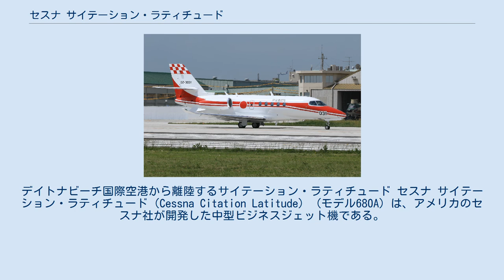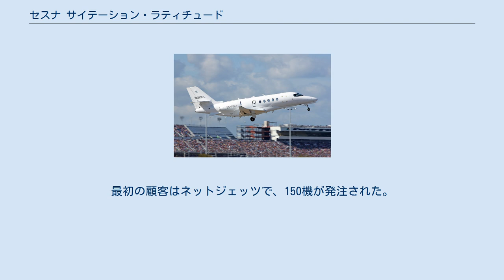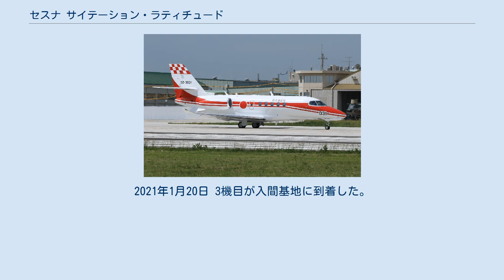セスナ サイテーション・ラティチュード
デイトナビーチ国際空港から離陸するサイテーション・ラティチュード セスナ サイテーション・ラティチュード（Cessna Citation Latitude） (モデル680A）は、アメリカのセスナ社が開発した中型ビジネスジェット機である。
製造はカンザス州ウィチタで実施されている。
サイテーション・ソヴリン (モデル680）を原型にしており、2015年6月に連邦航空局（FAA）によって認定された。
 サイテーション・ラティチュードは2011年10月に発表された。
それは、サイテーション・XLS +よりも大きな航空機としてローンチされ、サイテーション・ソヴリンよりも安価であった。
座席数は9でプラット・アンド・ホイットニー・カナダ PW306Dターボファンエンジンを搭載する。
サイテーション・ラティチュードは十字形の尾翼と全金属製胴体を特徴とする。
 プロトタイプは、カンザス州ウィチタで2014年2月18日に初飛行した。
セスナは2015年6月8日にFAAの認定を達成したことを発表した。
 飛行点検隊のU-680A 顧客への出荷は2015年第3四半期に始まり、2016年の終わりまでに引き渡されていた。
最初の顧客はネットジェッツで、150機が発注された。
 2016年12月には航空自衛隊の飛行点検機である老朽化したYS-11FCの後継と2016年の事故で損耗したU-125の代替選定において、680Aは低価格ながら十分な機体性能、対地警報装置が地図情報と連動し不要な警報が鳴らないなどのアビオニクスが評価され、ボンバルディア チャレンジャー650とダッソー ファルコン2000Sを破り選定された。
費用は機体購入費が3機で約108.7億円、予備エンジン費と定期交換部品費として約5億円、3機による20年分の燃料取得経費として約20.4億円などとされている。
2020年3月21日 U-680A 2機が入間基地に到着。
26日、自衛隊に納入された。
2021年1月20日 3機目が入間基地に到着した。
 出典: Cessna 諸元 性能